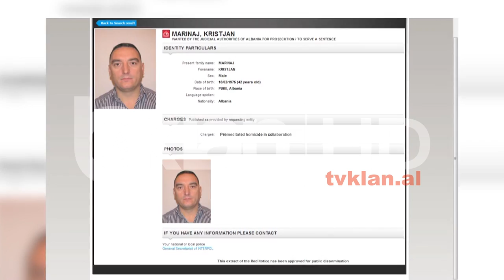Prokuroria ankimon vendimin e pafajësinë për Kristjan Marinaj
Prokuroria ka apeluar vendimin e Gjykatës së Tiranës, e cila shpalli të pafajshëm Kristjan Marinaj. 42 - vjeçari sipas akuzës ka bashkëpunuar me ish - deputetin, Mark Frroku në vrasjen e Aleksandër Kurtit në vitin 1999 në Bruksel.

Prokuroria pati kërkuar 16 vite burg për Marinajn, kërkesë e cila u rrëzua nga togat e zeza. Madje sipas vendimit akuzat e ngritura për të pandehurin nuk mund të provohen.

Këtë të hënë në Gjykatën e Tiranës pritej të lexohej vendimi për Mark Frrokut. Ish - deputeti nuk është paraqitur. Gjithsesi seanca është shtyrë me kërkesë të avokatit pasi kërkoi kohë që të përgatisë mbrojtjen.

Për këtë arsye gjyqi i shty për në datën 12 Prill. Prokuroria kërkoi dënimin me 25 vite burg për ish-deputetit për akuzat e vrasjes, fshehjes së pasurisë, pastrimit të parave dhe ndërtimit të paligjshëm.

Tv Klan